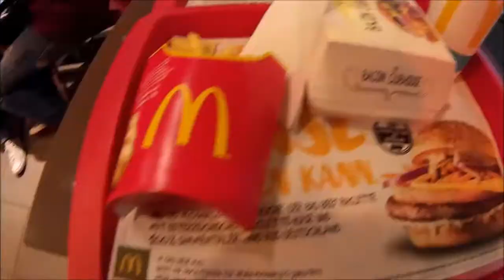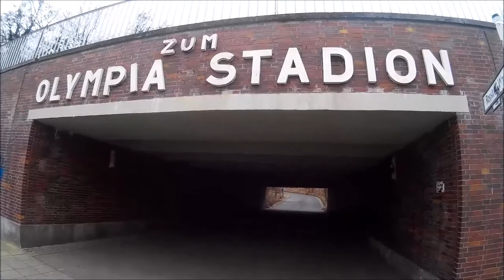Berlin Trip 2016 - Vlog by Nadir Berto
Video with Qumox SJ4000